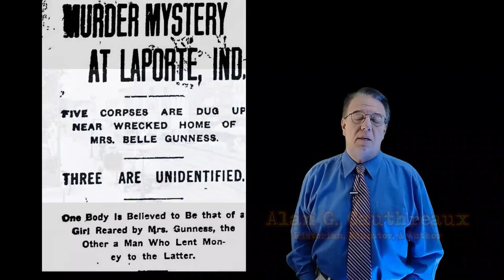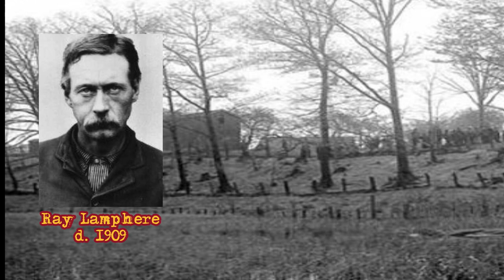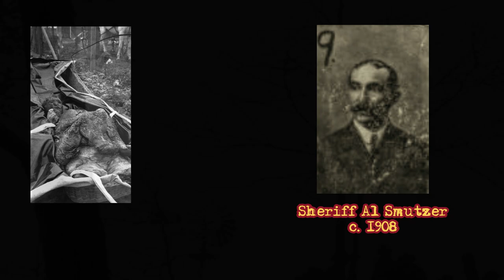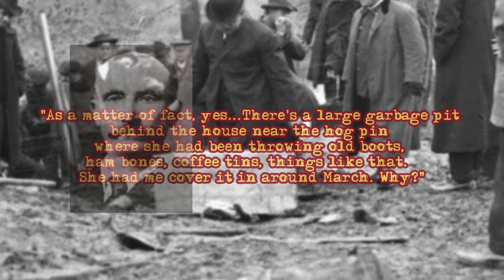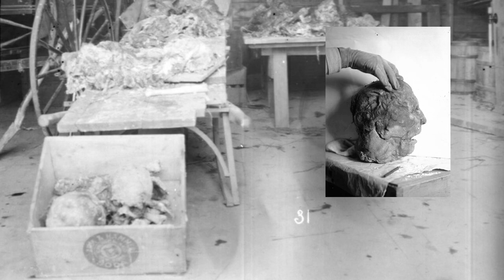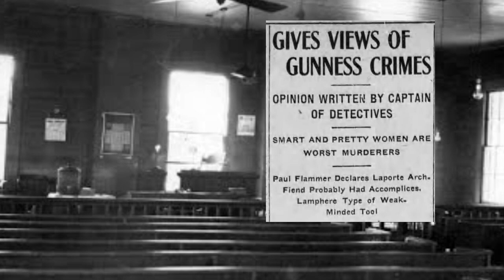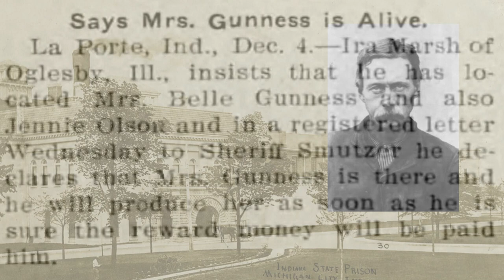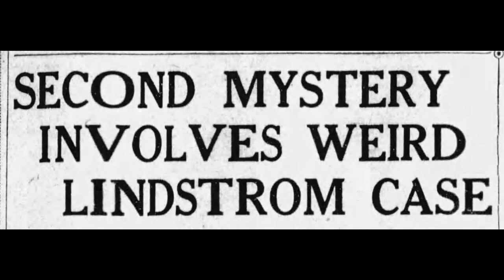Belle Gunness: Matron of the Boneyard [Did she escape justice?]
At the height of the immigrant wave to the United States, one young girl became acclimated to making money in a most diabolical way.  Once she set her sights on a man of means, Belle Gunness dug her claws so deeply into the victim’s soul, there was almost no escape.  This is true story of one of the most prolific, alleged female serial killers in American, as well as, crime history.

Fuscia (FR)